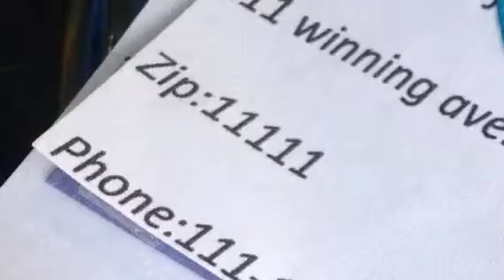JAE's Soap Company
The Pom Bar by Jack Andrea and Elizabeth